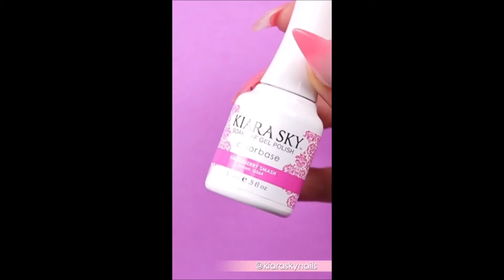Prestigious Nailstyle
You Make Prestigious On The Nails, They Think To Try The Fantasy; PrestigiousNails.